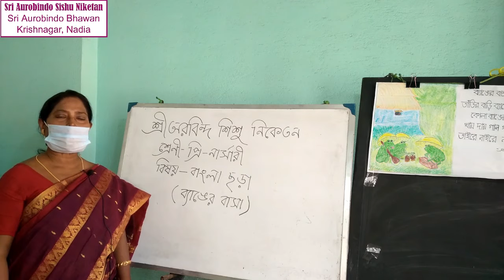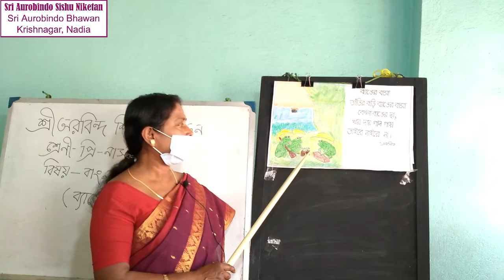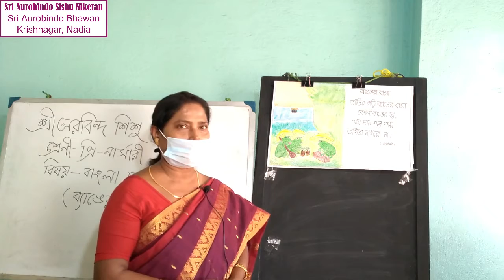SU62 - Pre Nursery | বিষয় - বাংলা ছড়া | ব্যাঙের বাসা